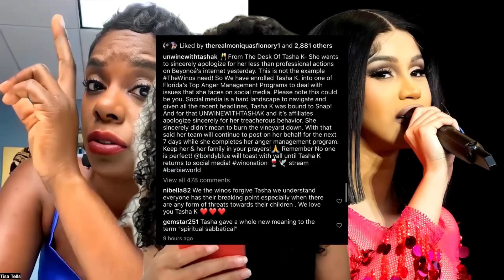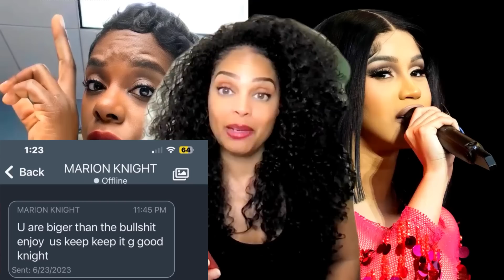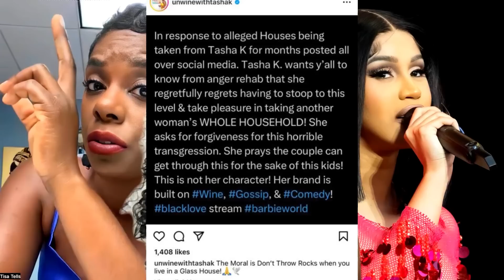Cardi B Staying At Cousins House|Tasha K Brags About Ruining Her WHOLE Family|OffSet FURIOUS